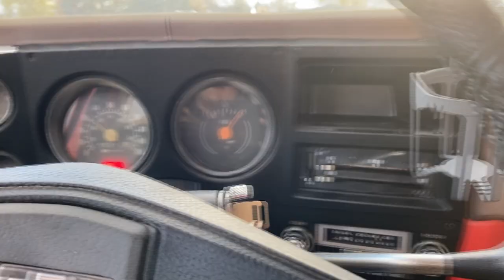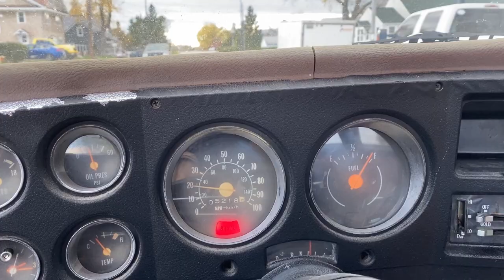Squarebody C20 Project Part 1|square body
Today I wash up and take care of a few issues with the new C20 project, I fix the stuck choke and the rough running. and wash up the outside and degrease under the hood!  After I get it all tuned up I take it a crossed town a few times and the more i ran it the better it ran. once I get the brakes figured out the best thing for this truck will be to run it and it will run a lot better with some more use.